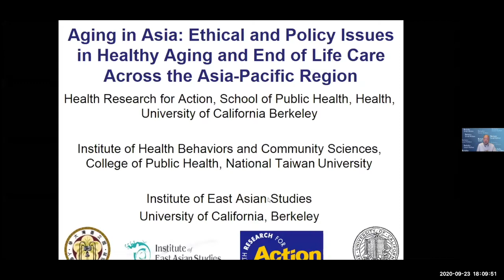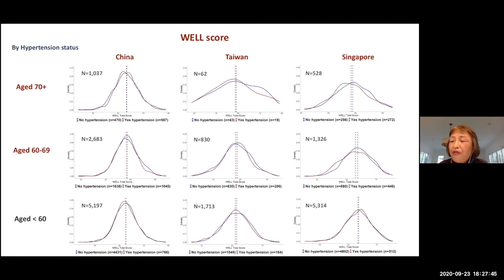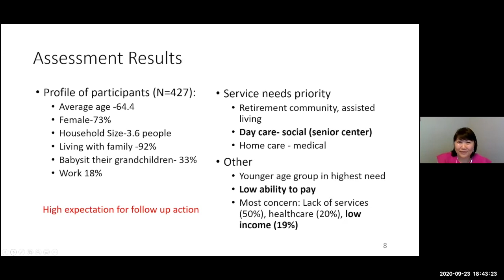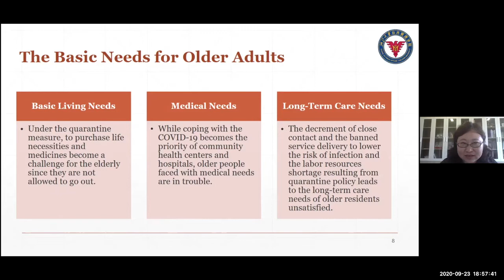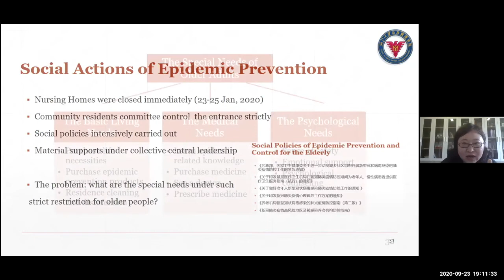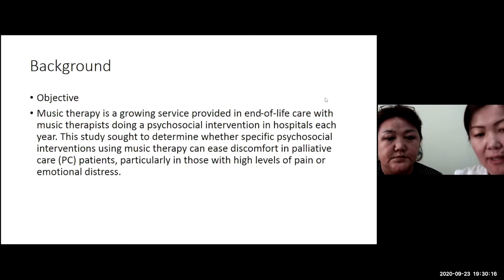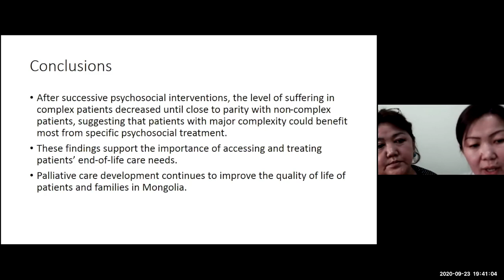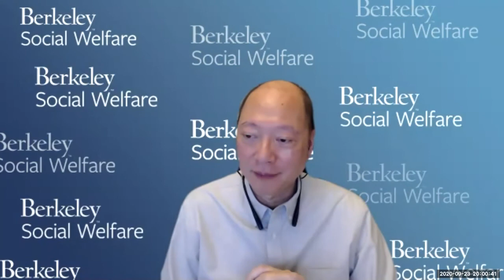Aging in Asia: China and Mongolia | Part 03/03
Webinar Series 3:  Aging in Asia: Ethical and Policy Issues in Healthy Aging and End of Life Care Across the Asia-Pacific Region
Conference/Symposium: Center for Chinese Studies: Center for Korean Studies: Center for Japanese Studies: Institute of East Asian Studies: Mongolia Initiative | September 9 – 23, 2020 every Wednesday | 6-8 p.m. |  Online - webinar

September 23: CHINA AND MONGOLIA
Moderator: Julian Chow, PhD
Hutto-Patterson Charitable Foundation Professor
School of Social Welfare, University of California, Berkeley

Presentations:

"Research for Action: Identifying Service Needs of Mongolian Older Adults and Sustaining Senior Center in Ulaanbaatar"
Uyanga Batzogs, University of Hawaii at Manoa, Myron B. Thompson School of Social Work; and Kathryn Braun, University of Hawaii at Manoa, School of Social Work

"Addressing Needs Triggered by the COVID-19 Pandemic: Emergency Response Plan (ERP) of Health and Long-term Care for Older Adults in China"
Xiaoting Liu, School of Public Affairs, Zhejiang University; and Shuoao Huang, postgraduate student, Department of Social Work, Zhejiang University

"Mongolian Hospice Music Therapy Effectiveness of Psychosocial Interventions in Complex Palliative Care Patients: A Quasi-Experimental, Cohort Single Center Study"
Burenjargal Bultuush, School of Medicine, Mongolian National Health Science University; and Davaasuren Munkhzul, Hope Hospice, Ulaanbaatar, Mongolia

"Well-Being, Healthy Aging in Asians and Asian Americans"
Ann Hsing, Stanford University

Sections:
0:00 Start:
0:14 Moderator: Winston Tseng, Ph.D | UC Berkeley | USA
1:20 Moderator: Julian Chow, PhD | UC Berkeley | USA
3:00 Michael Liu, Ph.D | UC Berkeley
7:40 Speaker: Ann Hsing, Ph.D | Stanford University | USA
25:25 Speaker: Uyanga Batzogs, Ph.D | University of Hawaii at Manoa | Mongolia
46:22 Speaker: Xiaoting Liu, Ph.D | Zhejiang University | China
1:09:20 Speakers: Burenjargal Bultuush, Ph.D;  Davaasuren Munkhzul, Hope Hospice | Mongolia
1:31:00 Q&A